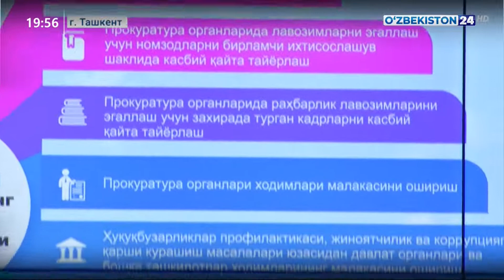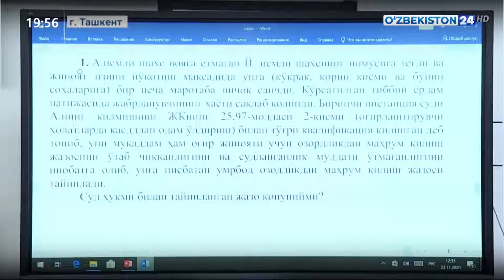Пресс-тур в Генеральную прокуратуру